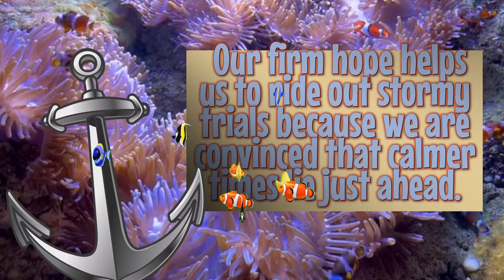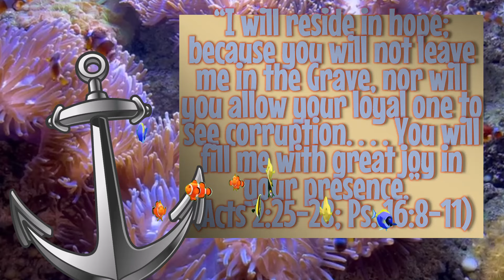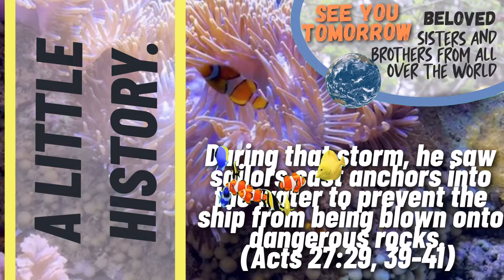🔵 OUR HOPE IS LIKE AN ANCHOR ✅ EXAMINE THE BIBLE ANIMATED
㋛  MAY 8  2024 ㋛▓▒░ ▓▒░ ░▒▓ ㋛ The animations of the images in this video have been created or edited for your use. No templates have been used. The animations in this video have been edited by this channel ㋛.▓▒░ ▓▒░ ░▒▓ ㋛ EXAMINE THE BIBLE ㋛ JW DAILY TEXT